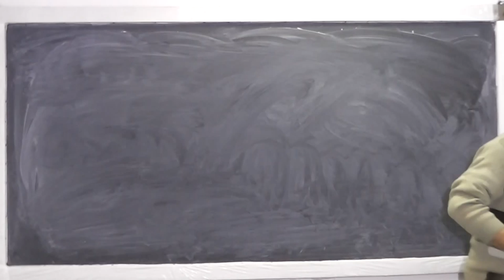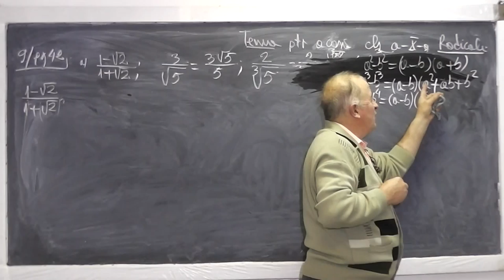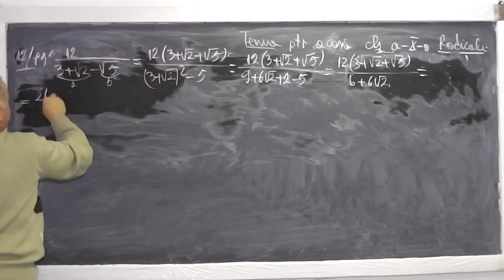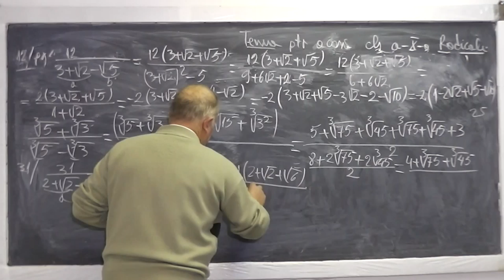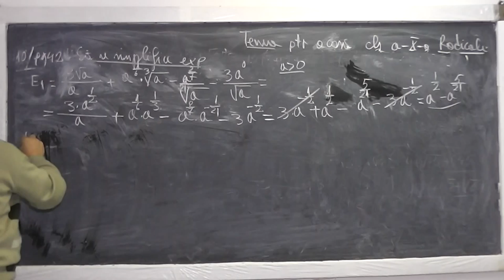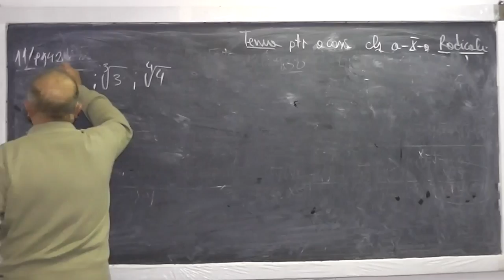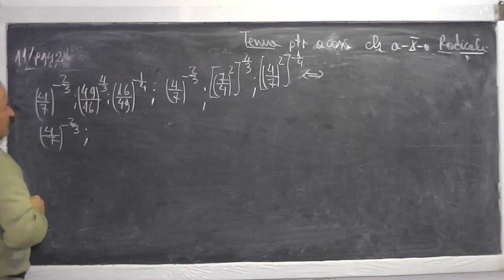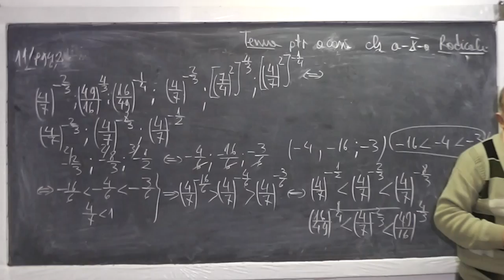1/2 Lectia 696 - Radicali Operatii cu radicali Rationalizarea numitorului - Tema Clasa 10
Aceste lectii sunt sustinute de voi si daca va sunt utile, as aprecia un Like si Share - In aceasta lectie de matematica pe care o puteti vedea in direct si pe ne ocupam de tema pentru a doua zi la clasa a X-a din Nastasescu. Din cuprins: Despre radicali, proprietatile radicalilor, operatii cu radicali, rationalizarea numitorului. Daca lectia va este utila, as aprecia un Share si Like - VIDEO MATEMATICA cu Proful Online sau cautati pe Google: profu online Ioan Ursu

- 1/2 Lectia 696 - Radicali Operatii cu radicali Rationalizarea numitorului - Tema Clasa 10
- 2/2 Lectia 696 - Radicali Operatii cu radicali Rationalizarea numitorului - Tema Clasa 10
- Lectia 696 - Radicali Operatii cu radicali Rationalizarea numitorului - Tema Clasa 10